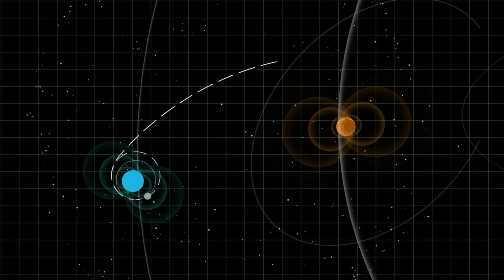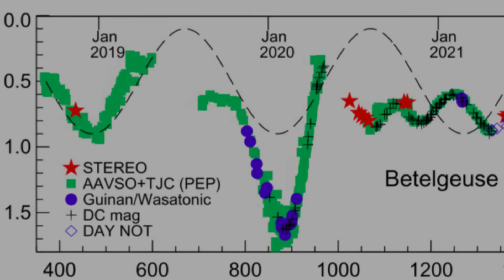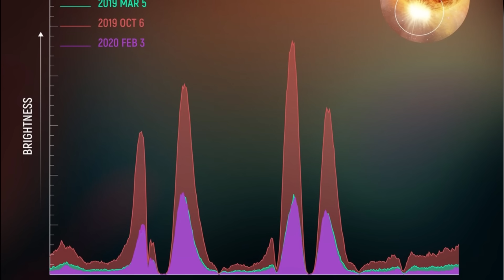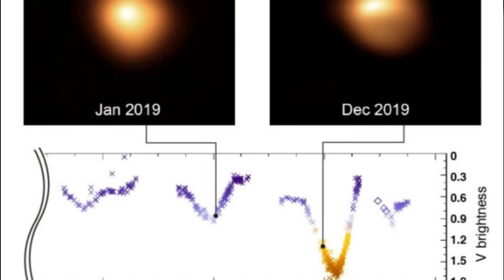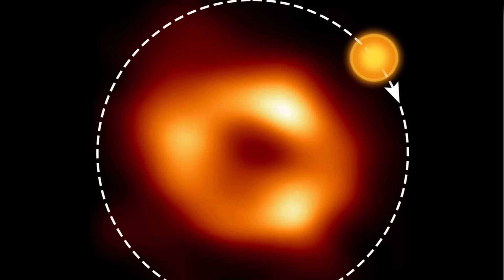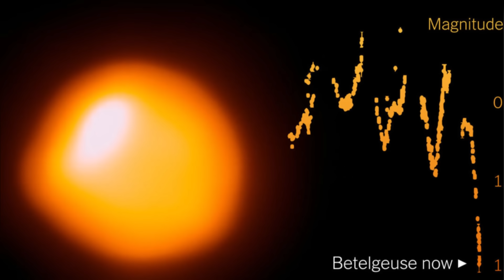HACE 1 MINUTO: ¡El Telescopio James Webb Anuncia Un Inquietante Descubrimiento Sobre Betelgeuse!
El Telescopio James Webb ha realizado un inquietante descubrimiento sobre Betelgeuse, una supergigante roja ubicada en la constelación de Orión.
Betelgeuse, conocida por ser una de las estrellas más brillantes en el cielo nocturno, ha sido objeto de estudio durante décadas debido a su comportamiento inusual. Sin embargo, gracias a la precisión y capacidad de observación sin precedentes del Telescopio James Webb, los científicos han logrado obtener datos sorprendentes y esclarecedores.
La observación detallada de Betelgeuse revela que la estrella ha experimentado una disminución significativa en su brillo y tamaño en comparación con mediciones anteriores. Esta reducción drástica en su luminosidad ha dejado perplejos a los expertos, ya que Betelgeuse es conocida por su brillo excepcional y su papel destacado en la constelación de Orión.
Además de la disminución en el brillo, el Telescopio James Webb ha detectado cambios inusuales en la temperatura superficial de Betelgeuse. Estos cambios podrían indicar perturbaciones en las capas externas de la estrella, lo que plantea preguntas sobre su evolución y futuro.
Este descubrimiento ha llevado a los científicos a plantear varias teorías para explicar el comportamiento inusual de Betelgeuse.